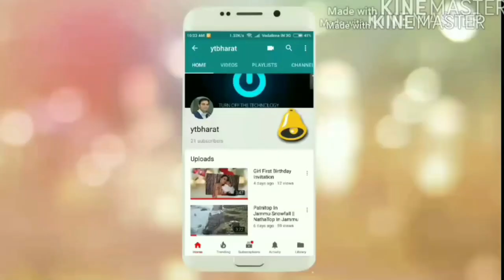The India's No.1 Honeymoon Destination in Summer 2021 Is. | For Best Package Booking Call:8010428280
Three Facts Make This Honeymoon Destination No. 1 In india For Year 2021.
For Kashmir, Andaman, Nainital, Shimla, Manali, & All Destination Cheap And Best Package For Package Booking Call:
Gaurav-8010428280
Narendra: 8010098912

ytbharat,manali,kullu manali package,manali volvo package,manali chaepest honeymoon package,manali honeymoon package,manali honeymoon package from chandigarh,manali delhi volvo package,manali cheap and best honeymoon package via private car

jammu kashmir to srinagar distance,
jammu kashmir to srinagar,
jammu kashmir to srinagar flight,
jammu kashmir to srinagar train,
kashmir budget tour packages,